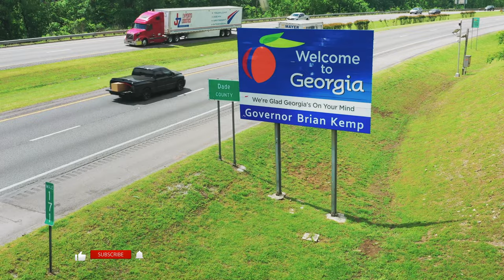Georgia (4K UHD) - relaxing music for meditation and sleep. Video with nature - 4K Video HD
Georgia is a sovereign country located at the intersection of Eastern Europe and Western Asia. It is a small country bordering Russia to the north and northeast, Azerbaijan to the east and southeast, Armenia to the south, and Turkey to the southwest. In the west, Georgia is washed by the Black Sea.

Music author.